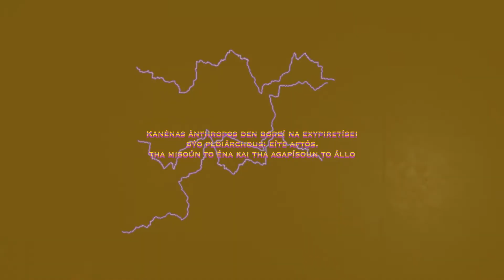MILLENNIAL Intro Promo 2017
See yall on the 7th...